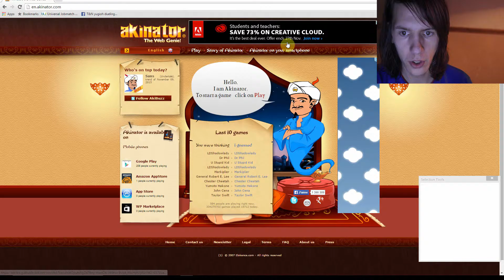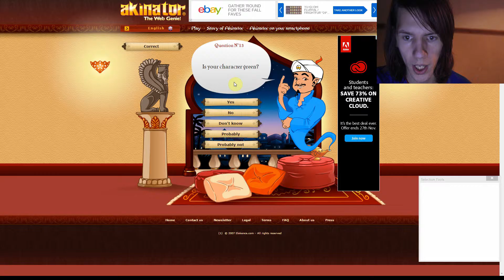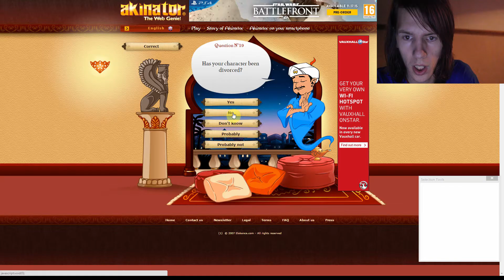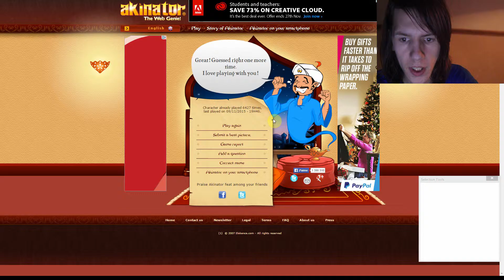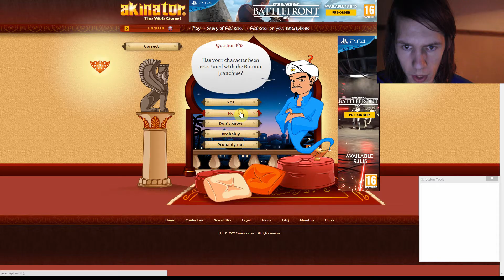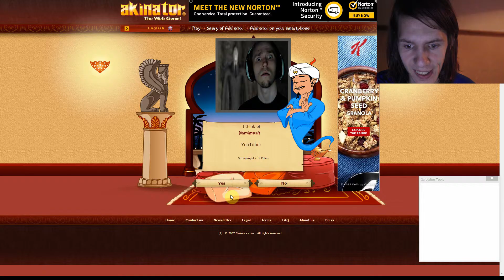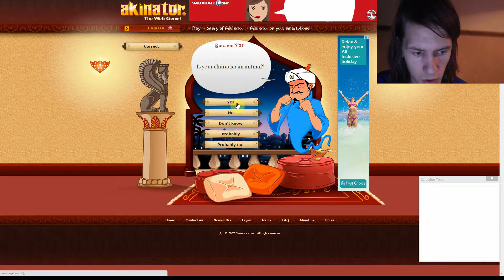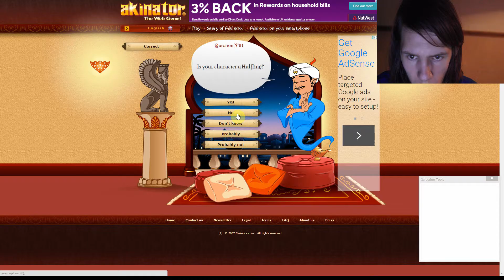Postive Gaming plays the Akinator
If you dont like this video please check my channel for others you may find one you like

Hi there Postive Gaming gets around to playing

Please Please if there is something im not doing right in videos please make sure you tell me in the comments as don't regally do this with face cam and that just in the last few days.

so any good feedback would be awesome please help my channel to grow